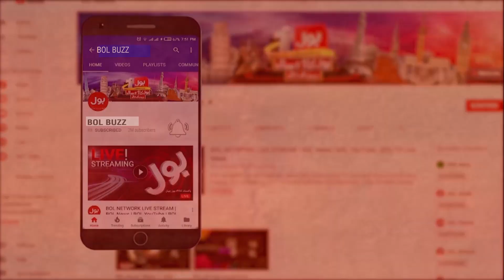Zarnish Khan Talks About Her Marriage At The Age Of 17 | Celebrity News | BOL Buzz